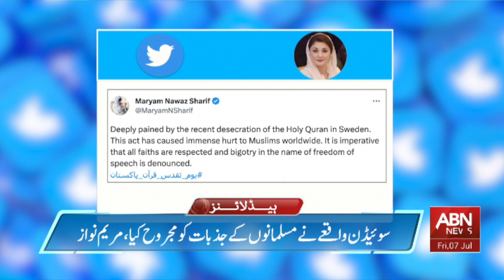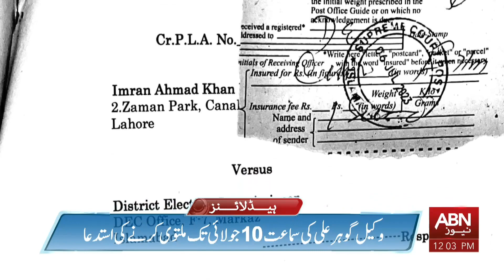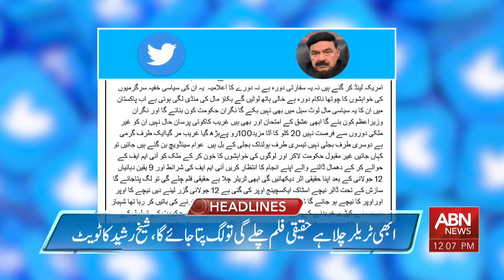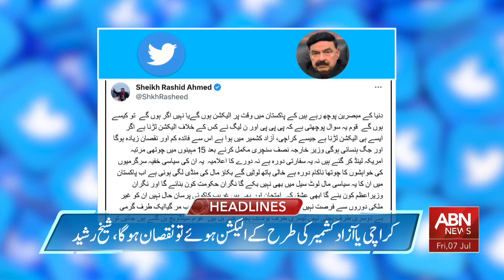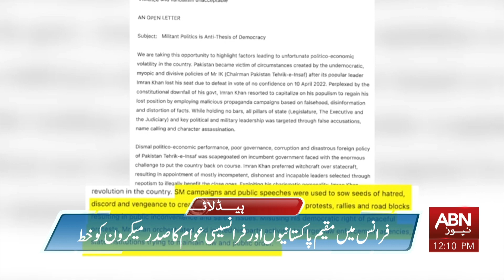ABN News Headlines 12 :00 PM| 07 July 2023